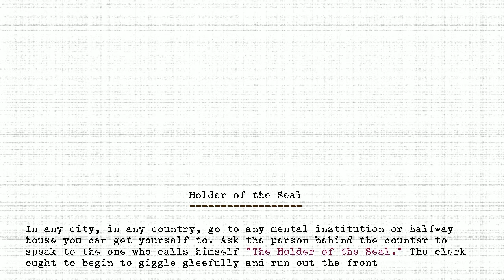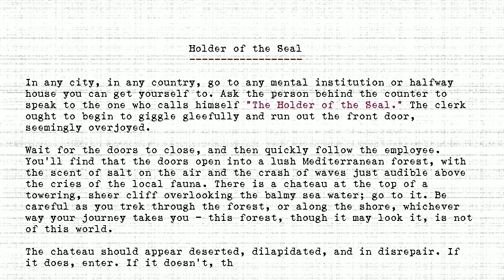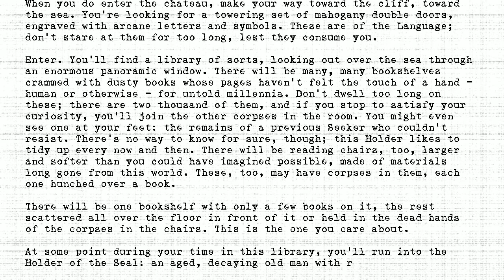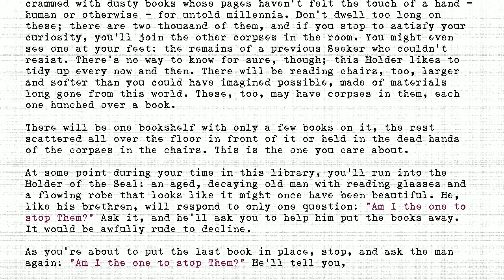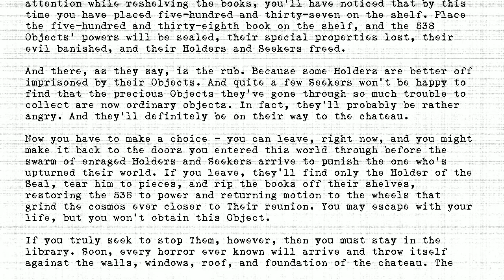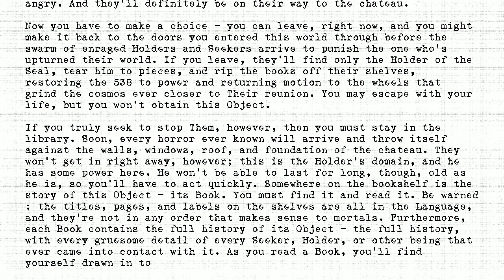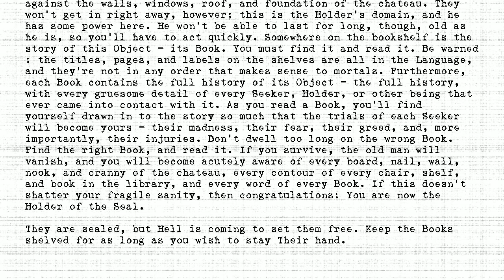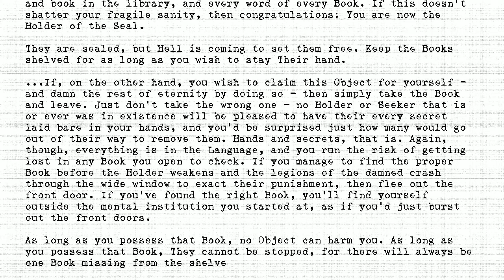The Holders - #143 - Holder of the Seal